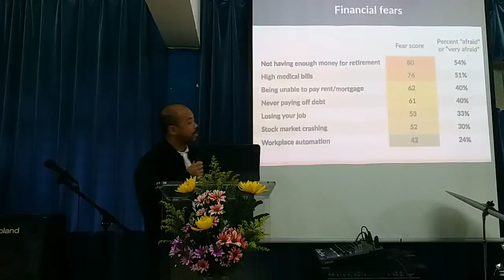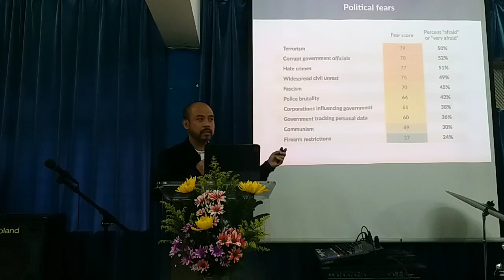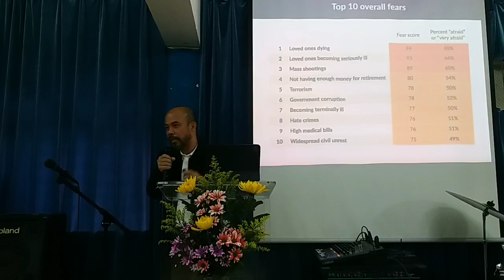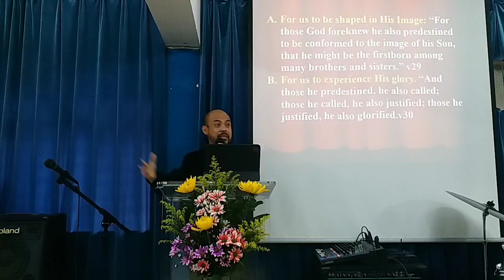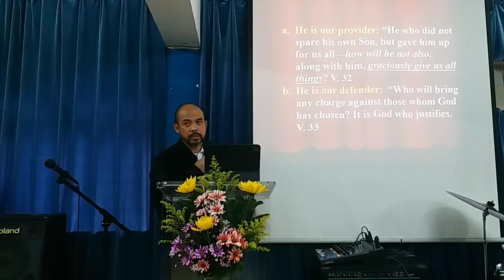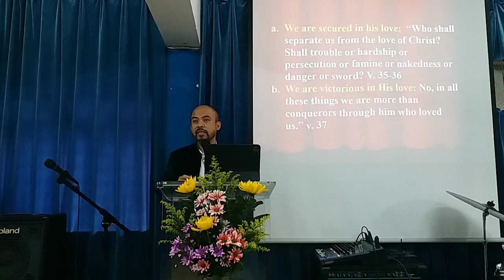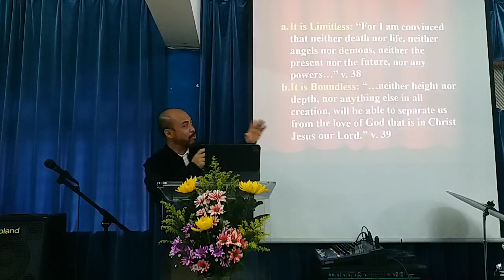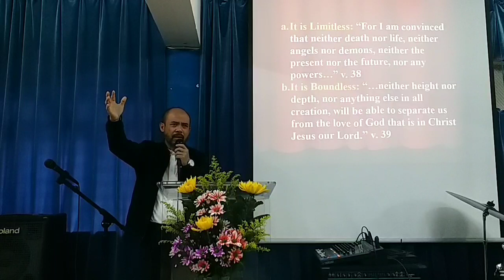SECURE IN HIS LOVE || Romans 8:28-39 || Brother Rolly Castillo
SECURED IN HIS LOVE || Romans 8:28-39 | | Brother Rolly Castillo